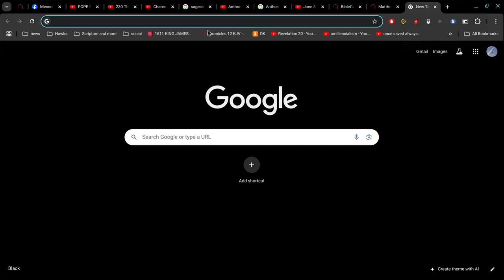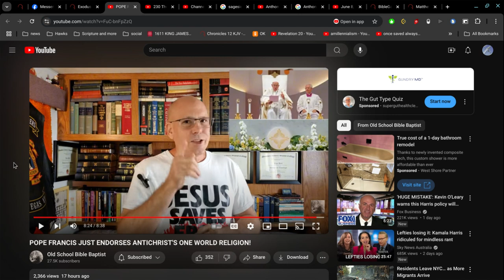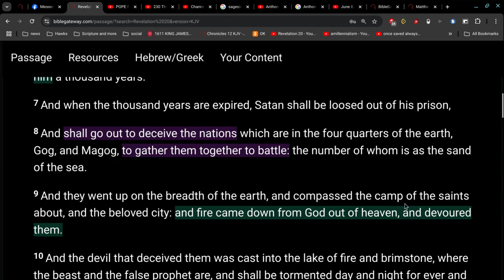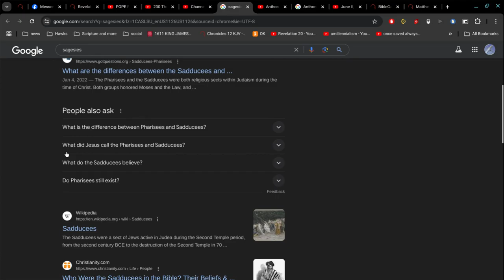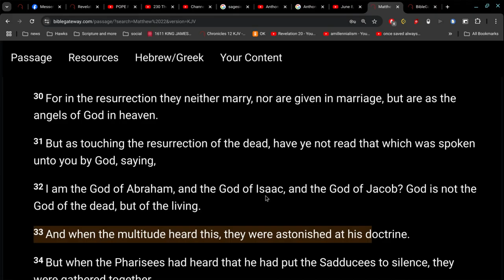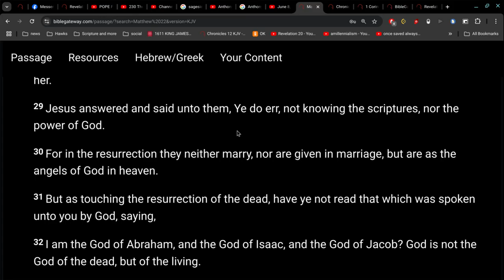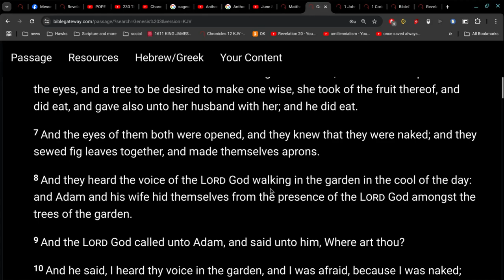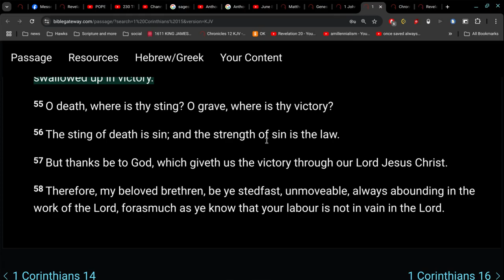The Pope and the 6 o'clock News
there is not coming a "One World Religion"
that is fantasy land hollywood stuff... its not in the Bible.
neither is there a 7 year Tribulation... never gonna happen.
nor is there a 1000 year reign of Christ.
this is not stuff you will find in the Bible.